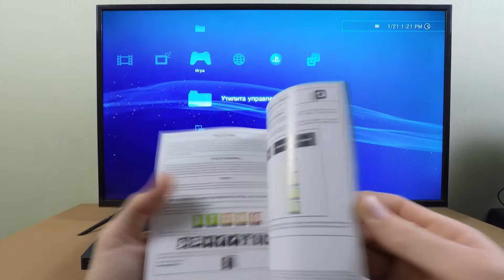Playstation 3 - Split Second Velocity